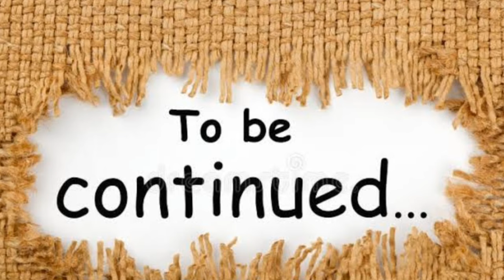Punjab to Silvassa. Fst day travling